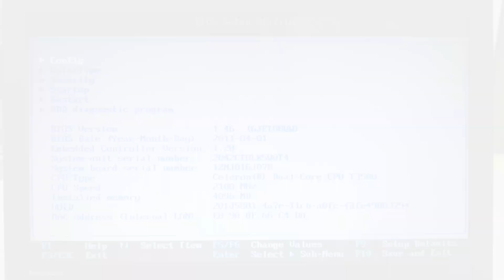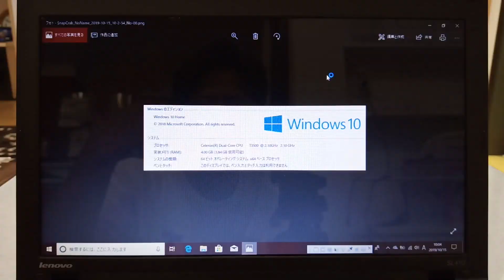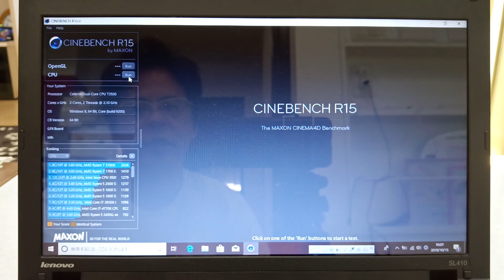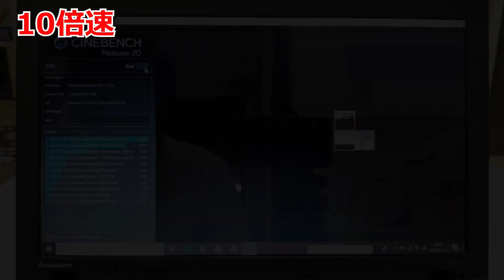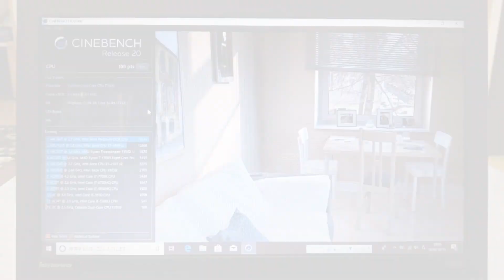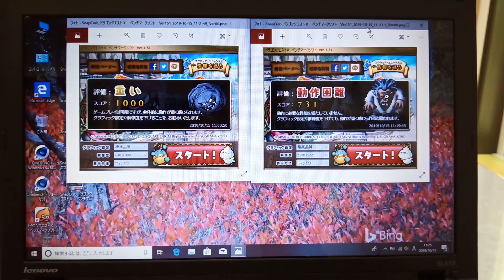ヤフオクでジャンクな ThinkPad SL410 を購入!! 動作確認するぞぉ～!!①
ヤフオクでいつ買ったかも不明なジャンクノートPC
ThinkPad SL410 を整備し､動作確認いたしました!!

外見は…　めっちゃ好み!!　いかにもThinkPadというつくりです!!

ただ…　古いのと…　おそい…

整備してびっくりしましたーーーー!!
まぁ､今後､CPUを強化するなどの目標も生まれましたので､よかったかなーー!!